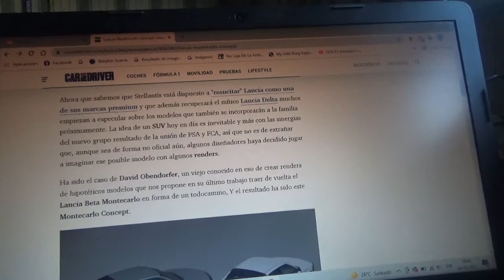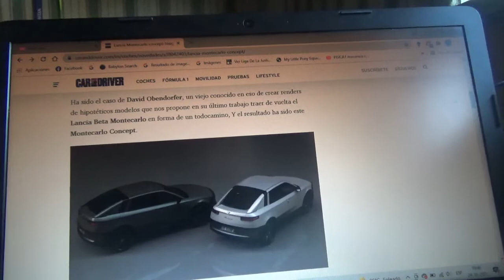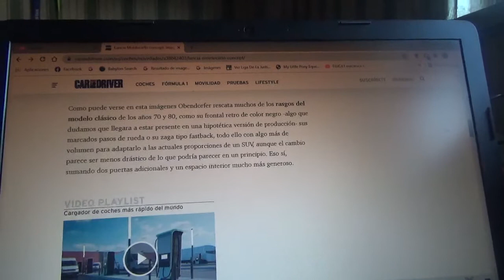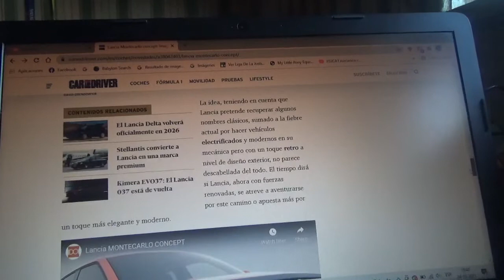Lancia Montecarlo Concept información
Aquí les menciono este nuevo crossover de la renovada firma automotriz premium italiana del joven grupo automotriz franco-ítalo-norteamericano Stellantis NV(con cuartel general domiciliado en Ámsterdam Países Bajos) que se creó este año por la fusión entre PSA y FCA diseñado por David Oberdorfer el cual podría ser una máquina con tren motriz híbrido enchufable